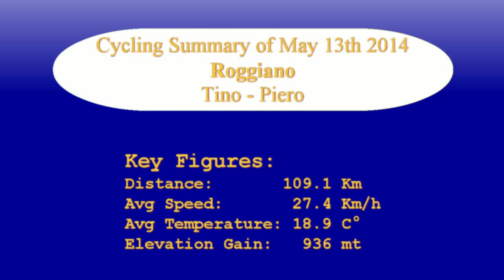Roggiano May 13th 2014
For the infra-week ride captain Tino and I decided to climb the Roggiano. This is a steep but short hill separating the Valtravaglia (Luino) from CastelVeccana, close to Laveno, on lake Maggiore. Same irregular headwind made things a bit noisy, but in general we had a good ride. 109 km @ 27.4 km/h